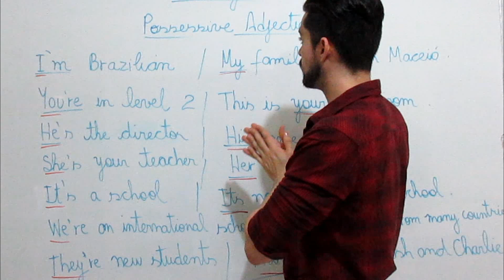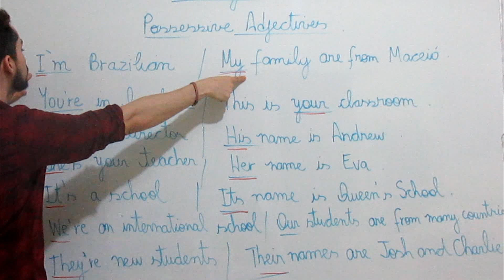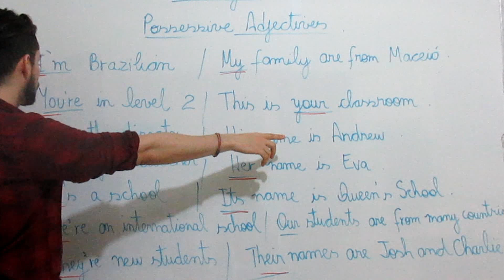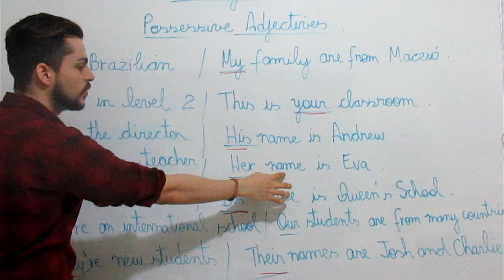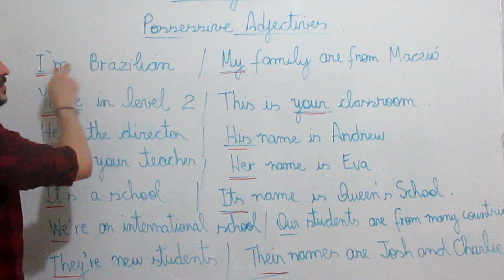Adjetivos possessivos/ Pronomes possessivos do inglês.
Aula curta que explica de maneira resumida quais são e como utilizar os possessivos do inglês.Próxima semana aulas de espanhol..